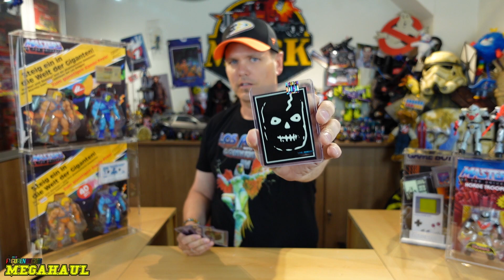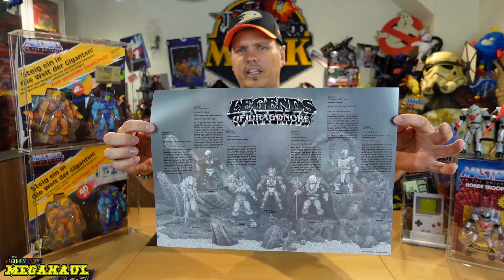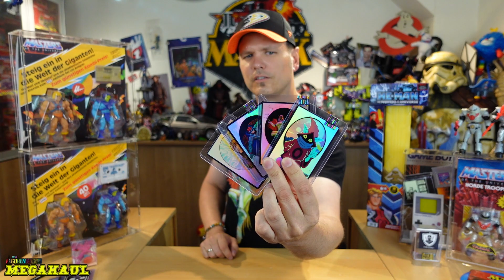Megahaul 44 : LOS AMIGOS CONVENTION 4 SPECIAL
Was für ein bombastisches Wochenende !

Dank an alle, die es bei den Temperaturen nach "Eternia" (Hanau) geführt hat und damit auf unsere Los Amigos 4 Con .

Auch ich habe das ein oder andere Stück ergattern können und wer noch Interesse an einigen Exclusive Artikeln hat, der hat auch noch eine Möglichkeit !

M.A.S.K.
Star Wars
Custom
Lego
Batman
Spawn

ich gehe jetzt mal Platz schaffen.

Euer Chriss